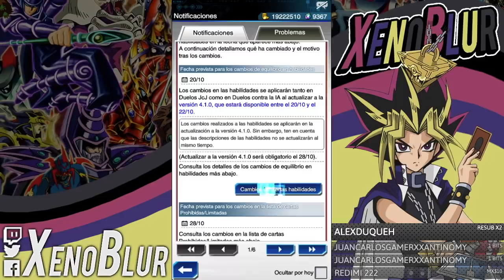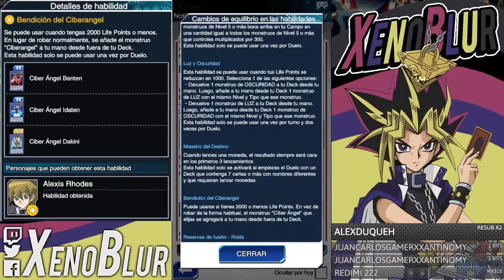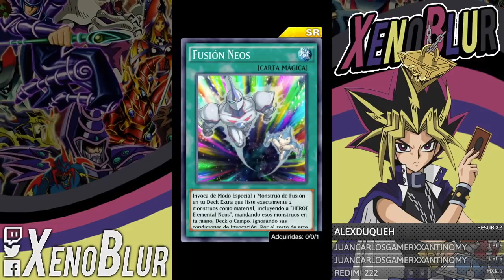ADIOS AL P2W!!! MEJOR BANLIST DE LA HISTORIA [Octubre 2019] | Yu-Gi-Oh! Duel Links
La mejor banlist de la historia a llegado. Konami limito la fusion de neos. Tambien varias habilidades fueron balanceadas.